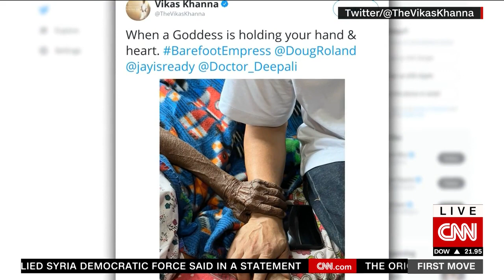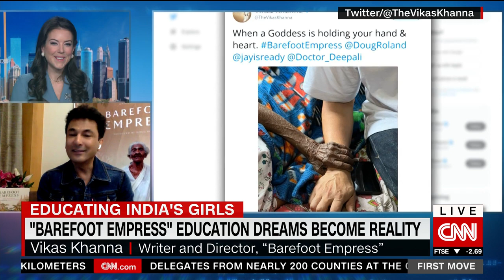CNN spoke with the filmmakers behind 'Barefoot Empress' about the moving film making an impact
CNN's Julia Chatterley sat down with director, Vikas Khanna, and producer, Doug Roland, to discuss the inspiring portrait of Karthyayani Amma in  'Barefoot Empress,' and the ways in which the film is making an impact for school-aged girls in India.